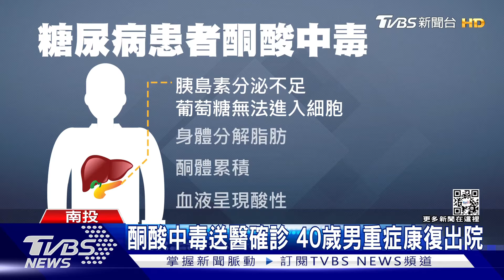酮酸中毒送醫確診 40歲男重症康復出院｜TVBS新聞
屏東14歲的少女確診，因為輕症居家照護，最後卻送醫不治，她有糖尿病。南投一名40歲男子，也是糖尿病患者，相對來說比較幸運。他因為喘不過氣來，昏迷送醫，檢查出酮酸中毒，同時採檢確診，住進專責加護病房，最後康路出院。